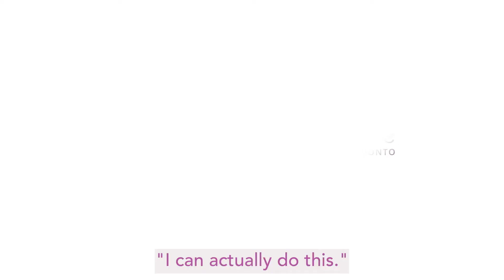Unexpectedly Pregnant Despite PCOS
"I didn't know I was going to get pregnant because I have PCOS, so I thought my shots of getting pregnant were slim."​

Monique was finishing her degree, newly married, and applying for permanent residency when she found out she was unexpectedly pregnant. With her PCOS, Monique was unsure how this pregnancy would turn out, wasn't prepared to parent at the time, and felt hopeless. Now, Monique and her husband are happily raising their son with the support of Pregnancy Care Centre Toronto.​

Watch the video to hear her full story!

To learn how the Pregnancy Care Centre can help you succeed as a parent

Videos on this channel have been published with the permission of the person(s) in this video. Person(s) in this video have not received any compensation but have voluntarily shared their experiences with the hope that others like them can know there is free and confidential help if facing an unexpected pregnancy.  Comments for this video are closed due to the sensitive nature of an unexpected pregnancy.